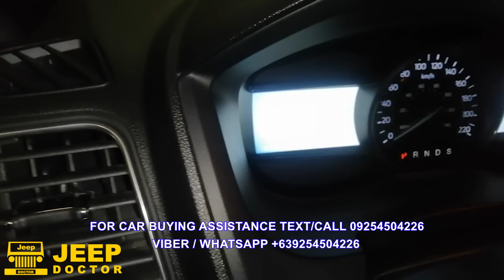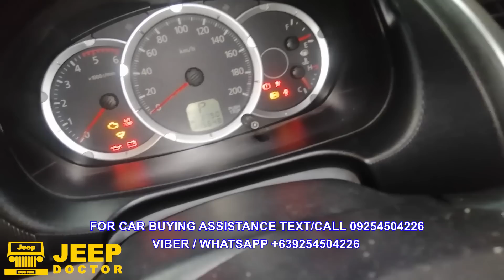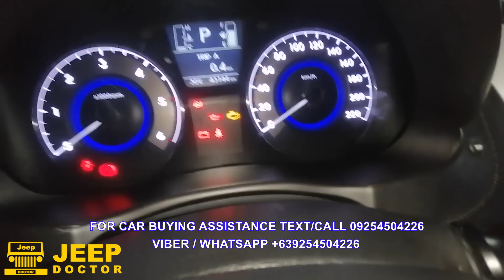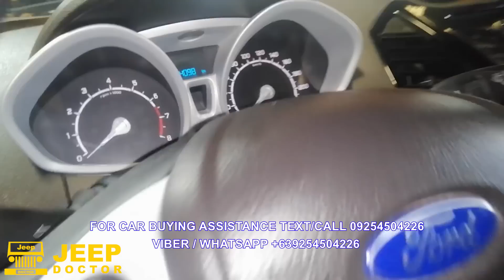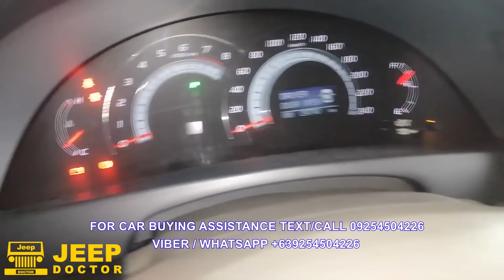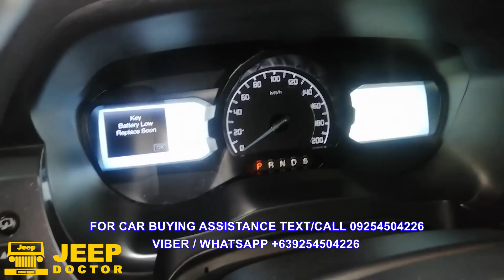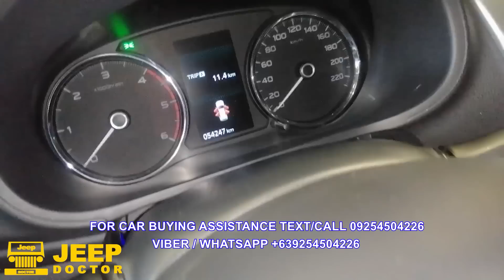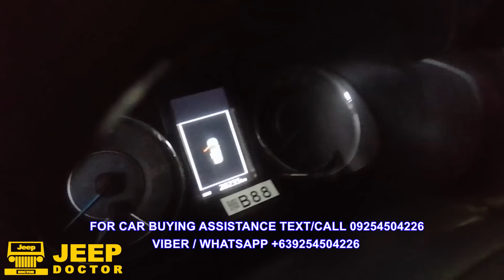Super kinis at good as brand new na mga second hand cars - tara canvass tayo ulit